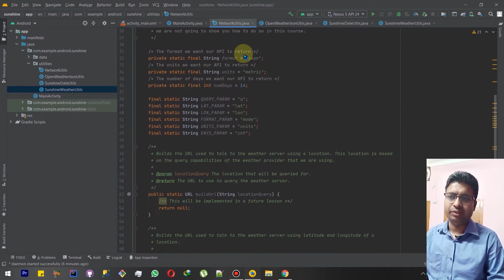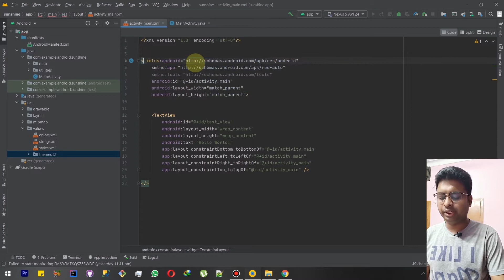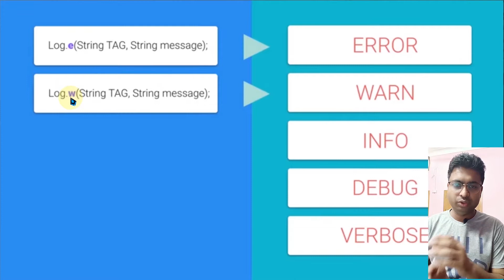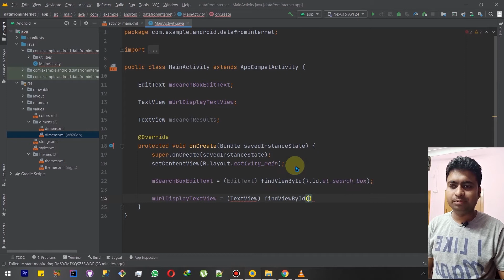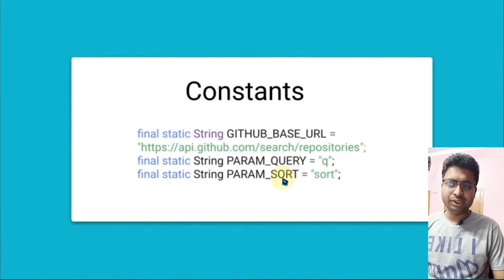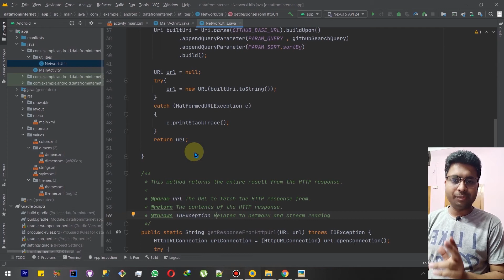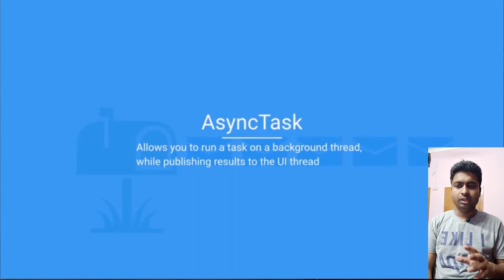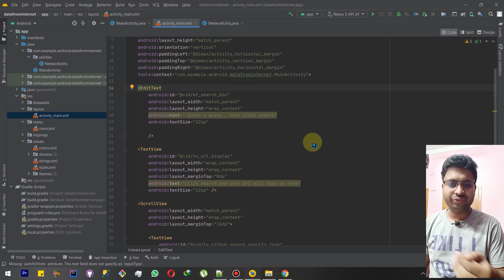Class : 301-315 | Android App Development Complete Course In Hindi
This is the class   of the complete series. Click On Links Below To Navigate through the course.

1.Layouts
2.User Inputs
3. Multiple screens
4.Networking
5. Data Storage